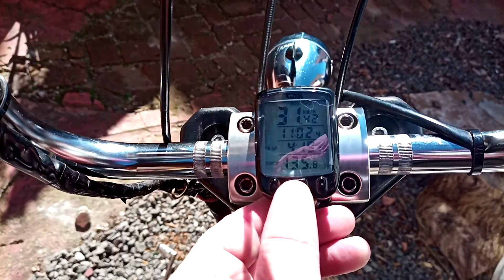Chopper 100cc Custon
Esse ronco é bem sugestivo.